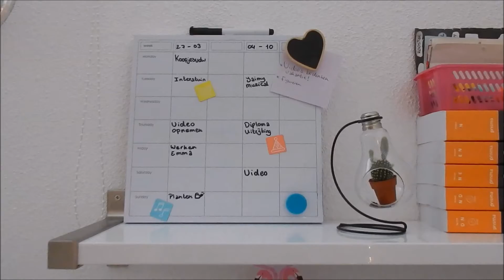Room Tour || Mandy Denise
In deze video laat ik mijn kamer zien, ben je benieuwd?
Kijk dan zeker even de video!

Heee!

Elke Zaterdag om 08:00 in de ochtend komt er een nieuwe video online!